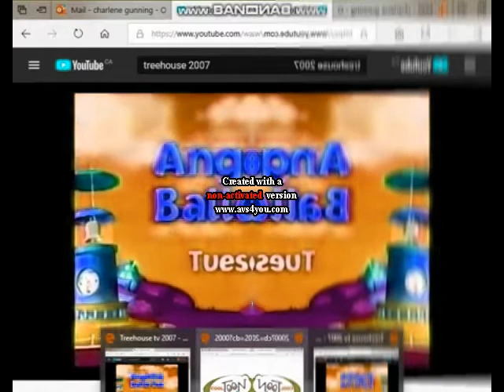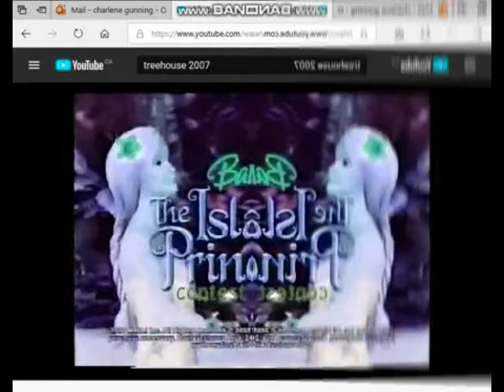COOLTOON COMMERICAL BREAK 1 2003 IN LOW VOICE